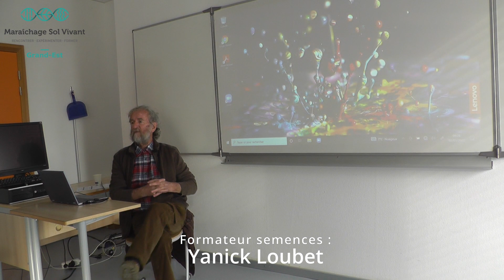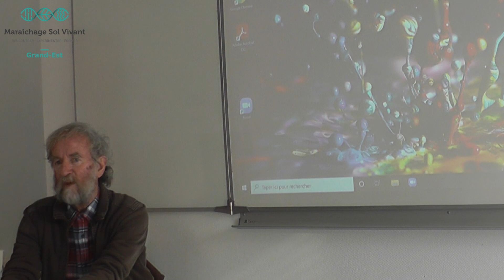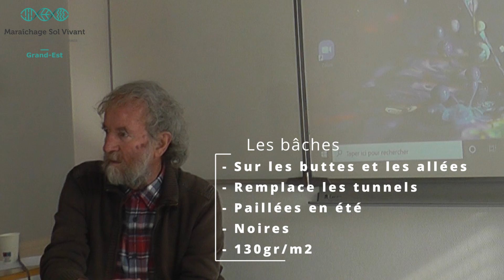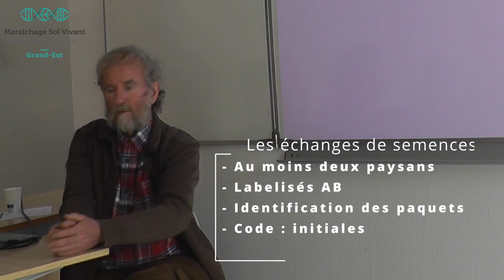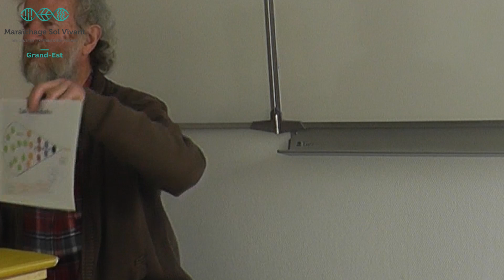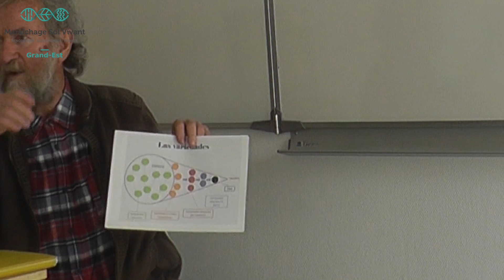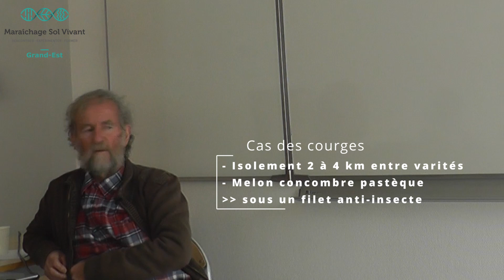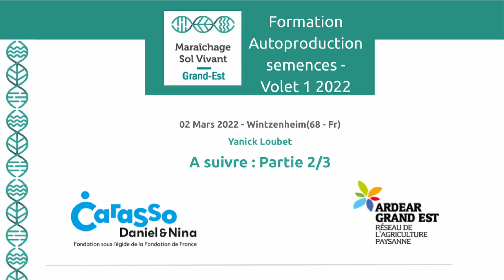20220302 Formation Semence Partie 1/3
Début de la formation du volet 1. Partie 1/3
Avec Yanick Loubet
Pour le groupe GàG.

Formation d'initiation à la production de semences maraîchères au sein des fermes. Donnée en Mars 2022 par Yanick Loubet, dnas le cadre du projet "de la GRaine à la Graine", mené en partenariat entre MSV GE et l'ARDEAR, avec le soutien financier de la fondation Carasso. La suite viendra au printemps 2023.